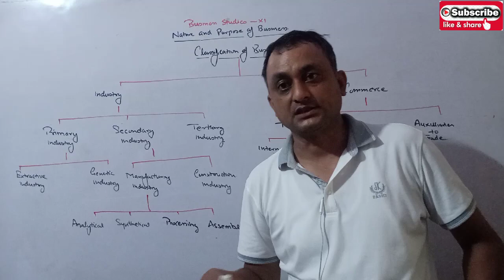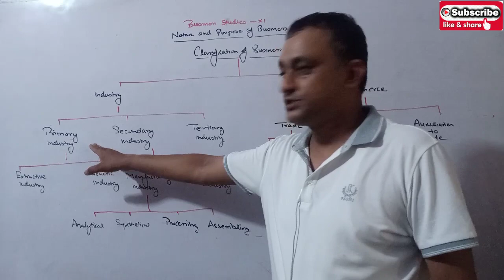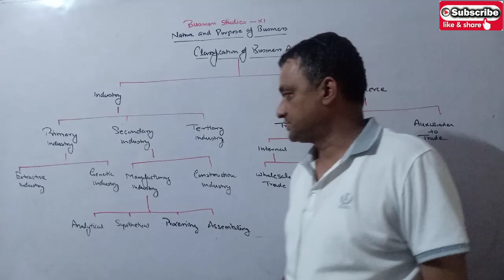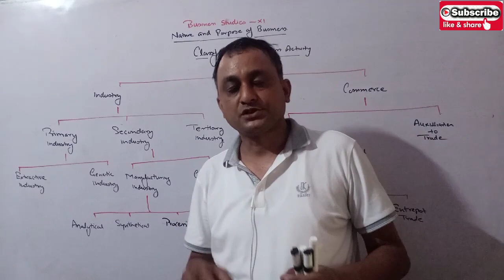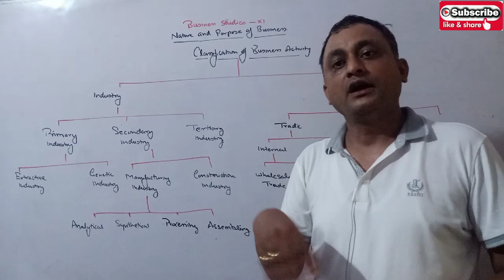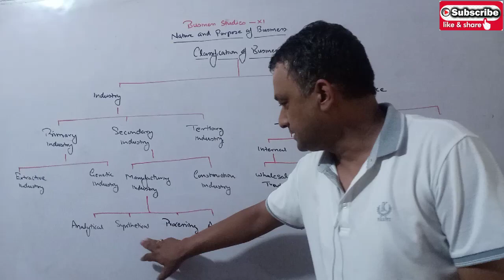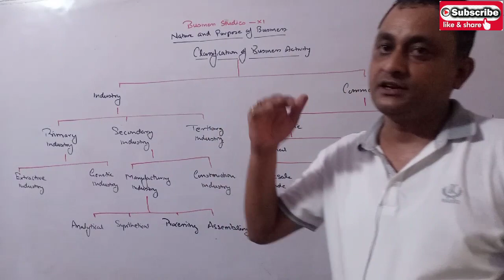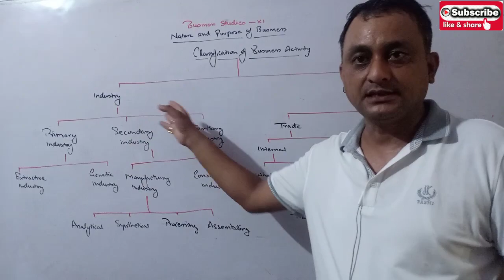Nature and Purpose of Business - Class XI - Lec # 4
Classification of Business Activity - Types of Industry